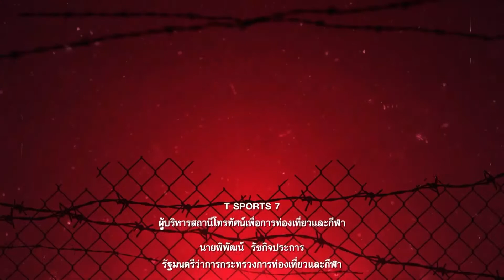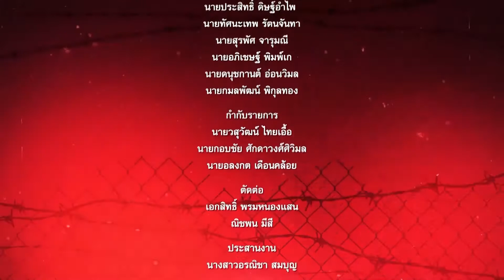มวยไทยสแตนด์ | 14 เม.ย. 65 | T Sports 7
ติดตามรายการ มวยไทยสแตนด์